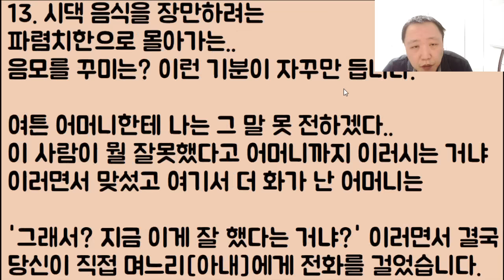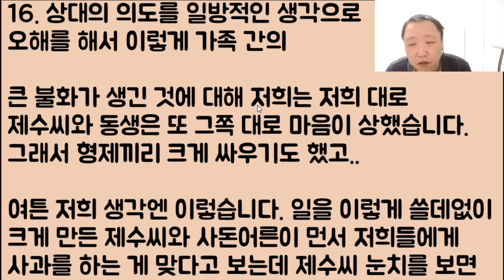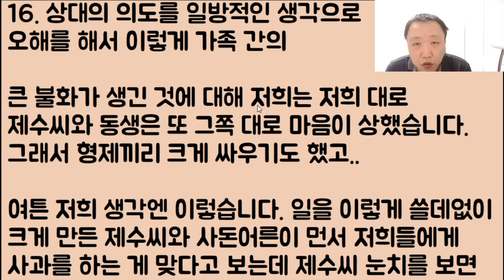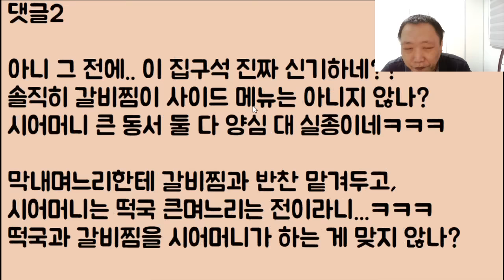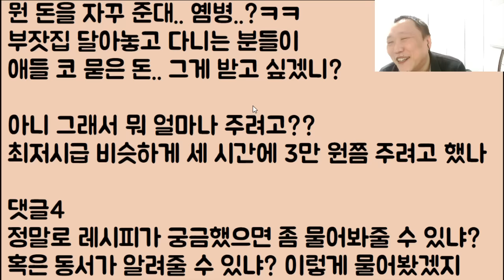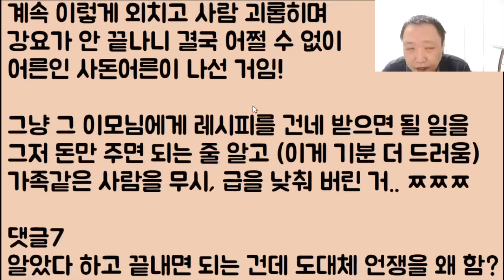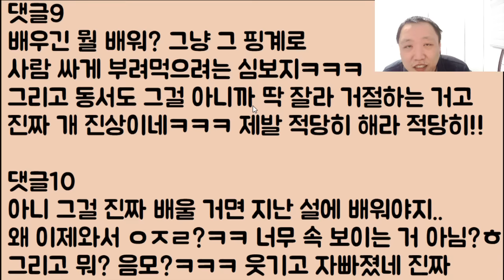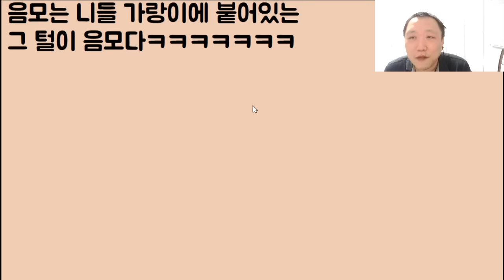[아니 이 색기가?ㅋㅋ] 제수씨 집에서 일하는 거주 도우미 이모를 우리도 같이 좀 쓰자 했다가 지금 온 집안이 발칵 뒤집혔는데 이게 말이 됩니까?